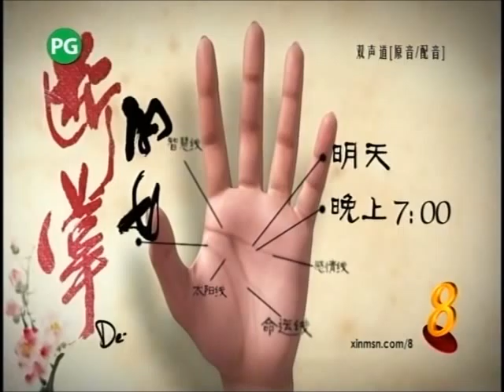《断掌的女人》Destiny in Her Hands Ep 15 Trailer - Jeanette Aw 欧萱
Destiny in Her Hands debuts on 18 April 2012, weeknights at 7pm on Channel 8.
《断掌的女人》自4月18日起，每逢星期一至五，晚上7点在8频道播出。

Credits: MediaCorp Channel 8